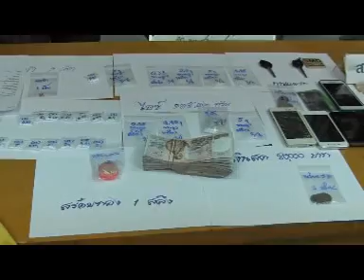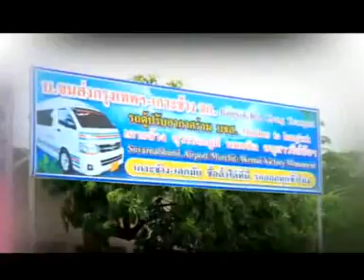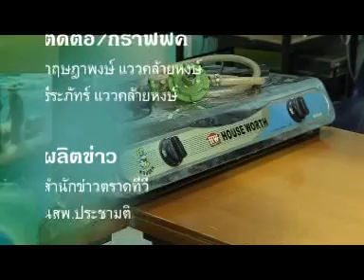ข่าวประจำวันที่ 22 พฤศจิกายน 2559